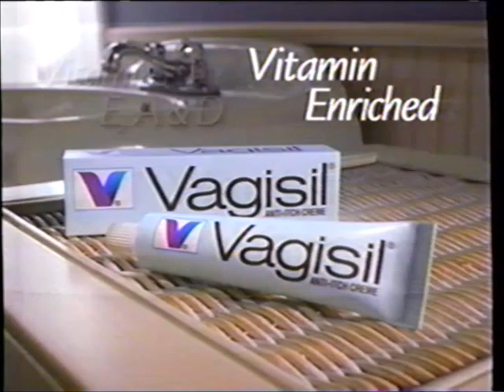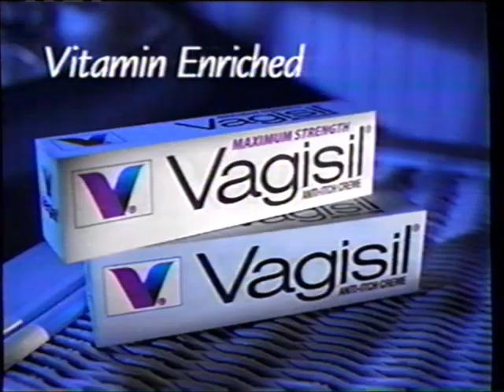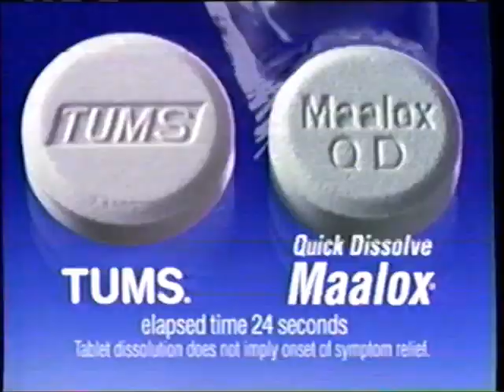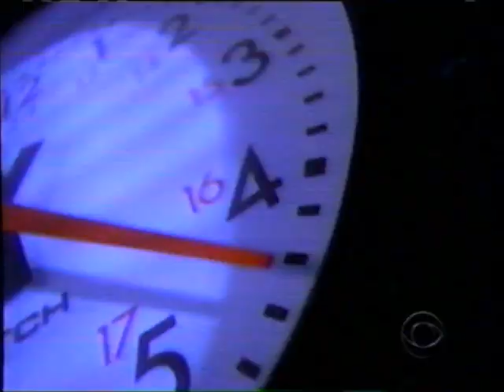KCCI-TV CBS commercials (June 16, 2000)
A short set of CBS commercials from 6/16/2000, aired during some of The Young and the Restless.

LIST:
1. Commercial: Kohl's (partial)
2. KCCI bumper
3. Promo: Survivor
4. Commercial: Blue's Clues "Stop, Look and Listen!" video
5. Commercial: Band-Aid Corn Remover
6. Commercial: Vagisil
7. Commercial: Hellmann's (ft. Jonathan Lipnicki)
8. Commercial: All
9. Promo: 48 Hours
10. Commercial: GEICO
11. Commercial: Whiskas
12. Commercial: Roundup
13. Commercial: Maalox
14. Commercial: FDS
15. Promo: Survivor
16. Promo: Big Brother